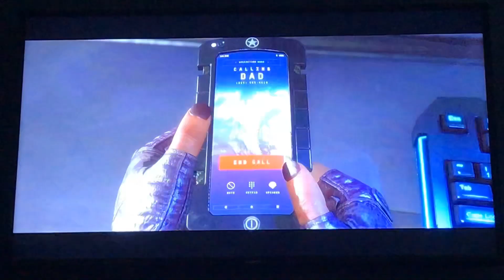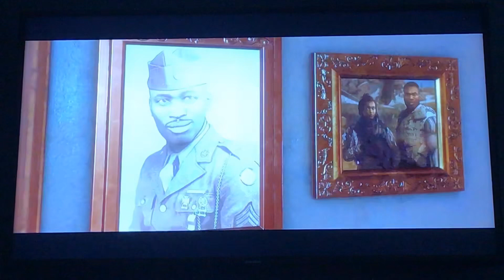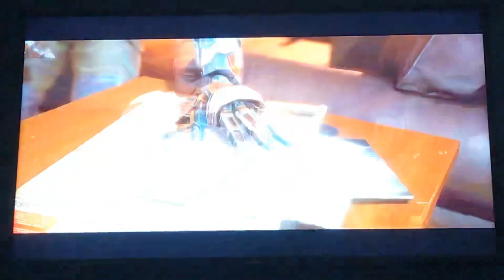Mortal Kombat 11 (Chapter 4)